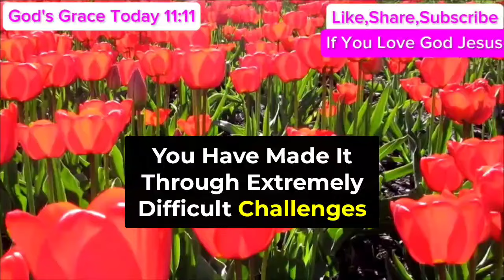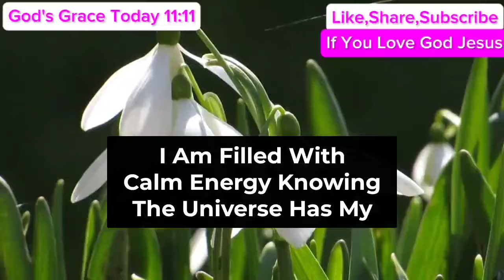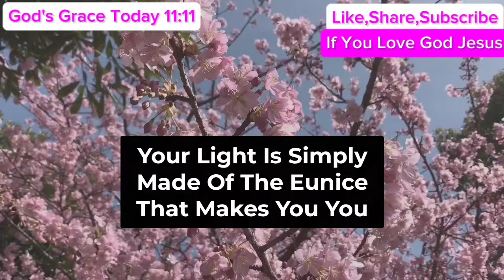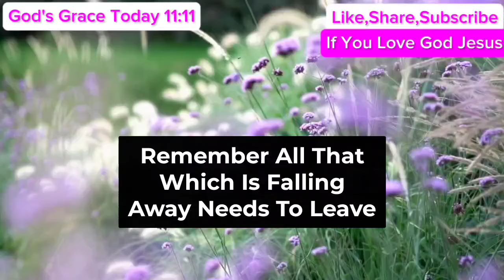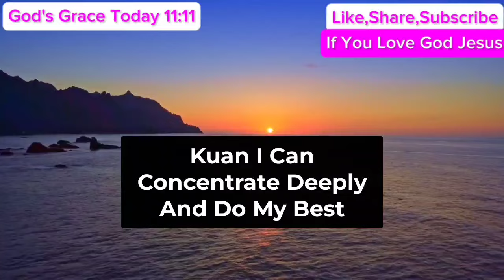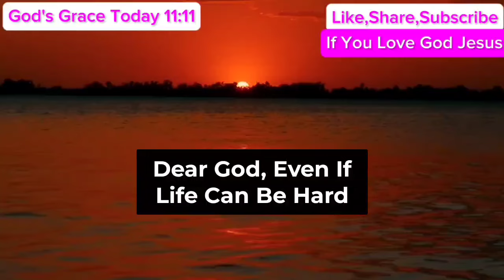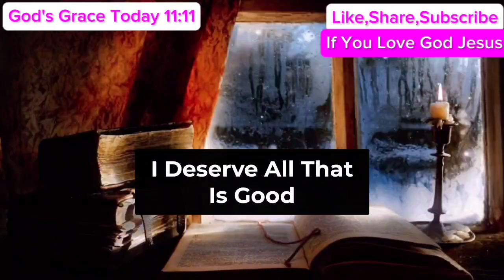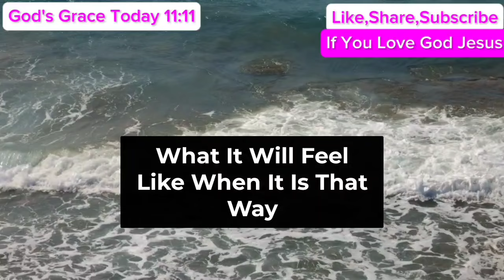11:11🤑God Says, You Will Receive Big Amount Of Money But.. | God Message Today | Angel Message Today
11:11🤑God Says, You Will Receive Big Amount Of Money But.. | God Message Today | Angel Message Today

Gods messages
Gods message
Jesus
Jesus christ
Jesus loves me
Faith
Faith quotes
Inspirational quotes
Angels message
Universe message
Money miracle
Financial abundance